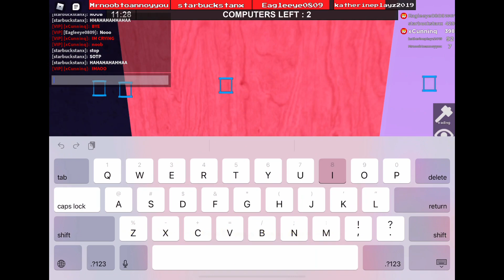EAGLEEYE0809 TRIED TO TROLL ME 🦅 Flee the Facility 🔨 | ROBLOX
Would Eagle be able to troll me? 😏

Eagleeye0809
Leo_ Yt!! c:
DLO Aryan